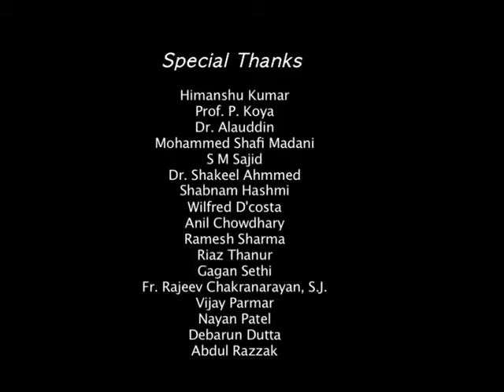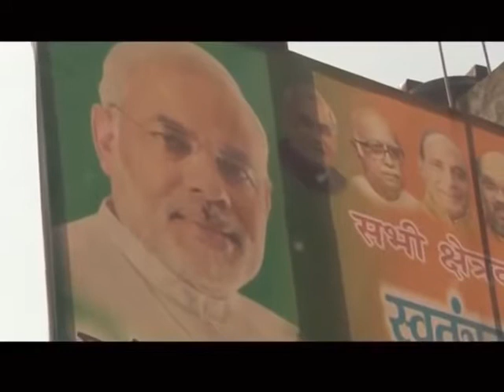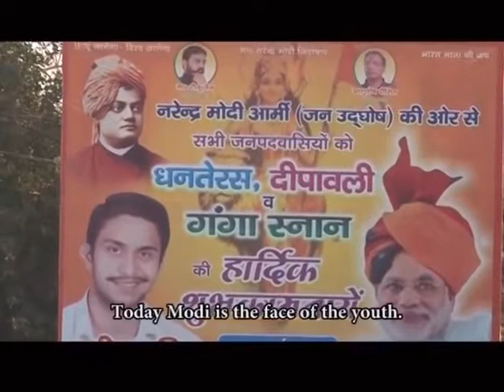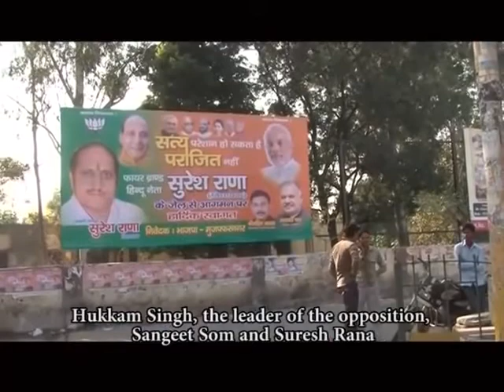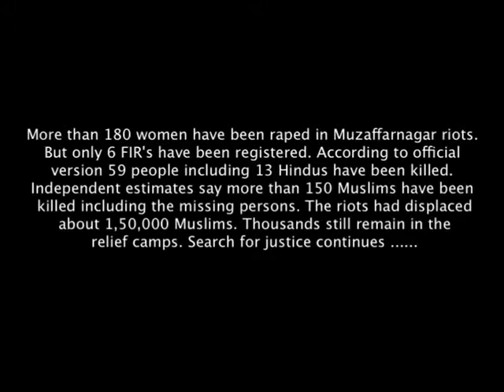MUZAFFAR NAGAR Documentary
Please watch this to know what exactly happened in muzaffar nagar riots. More than 300 people got killed and 80,000 made displaced.